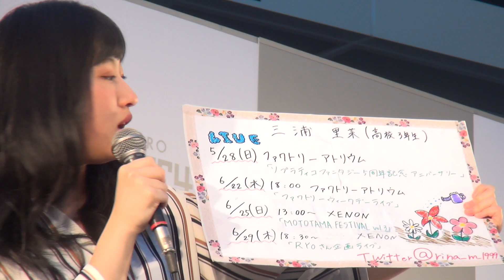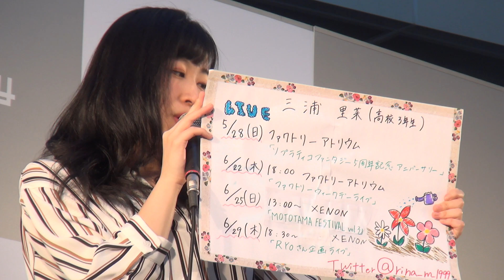2017-06-22 サッポロファクトリー ウィークデーライブ 三浦里菜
札幌市内の商業施設「サッポロファクトリー」にて、平日の夜に開催される「ウィークデーライブ」。
芸能スクール「ボイスワークス」に通う高校３年生「三浦里菜」さんのステージです。

１．ダイアリー（norico）
２．鏡の国のYou&I（三浦里菜）
３．そばにいて（norico）
４．罪と罰 （椎名林檎）
５．星になるように （三浦里菜）
６．サンキュ. （Dreams Come True）